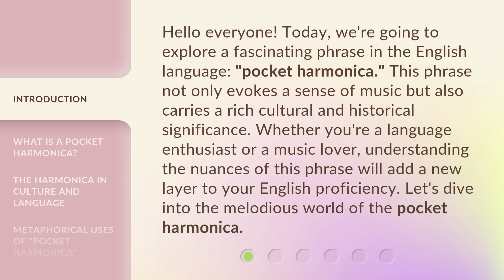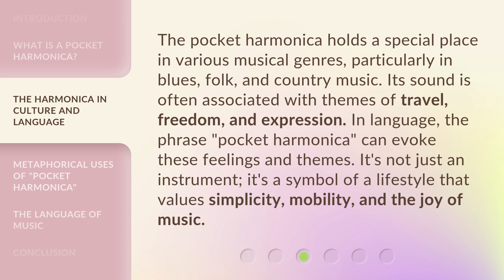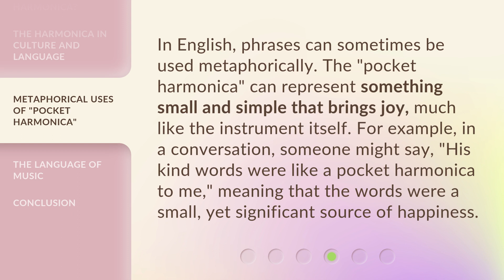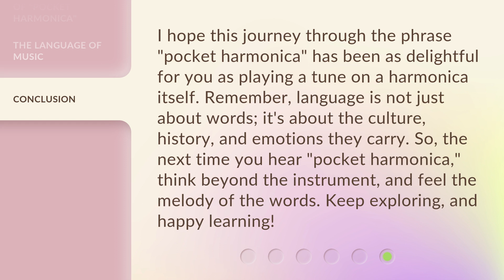Pocket Harmonica: Unveiling the Melody of Words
00:00 • Introduction - Pocket Harmonica: Unveiling the Melody of Words
00:37 • What is a Pocket Harmonica?
01:08 • The Harmonica in Culture and Language
01:41 • Metaphorical Uses of "Pocket Harmonica"
02:08 • The Language of Music